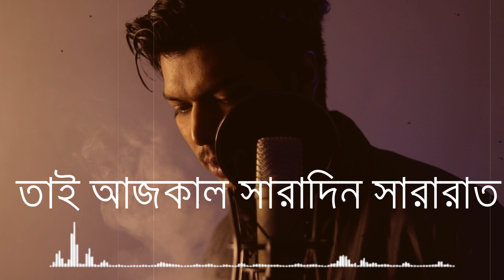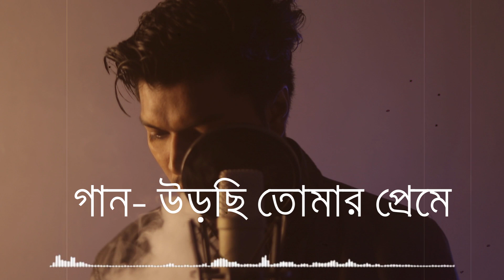Urchi Tomar Preme |উড়ছি তোমার প্রেমে| New Bangla Song 2022 |Bangla Love Song|Valentine Special Song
Preseting New Solo Song 'Urchi Tomar Preme' Lyric Tune & Music By Yeasin Hossain Neru
video courtesy : @MN Najmul

Lyric-
গান- উড়ছি তোমার প্রেমে
কথা সুর ও সংগীত আয়োজোক - ইয়াসিন হোসেন নিরু

তোমার প্রেমের সংক্রমনে আক্রান্ত,
তোমার ভাবনার কোয়ারিন্টিনে মন ।
প্রেমের চাদরের মাস্ক
তাতে তোমার সুবাস
দিচ্ছো মনে এ কেমন ডোস?

তাই আজকাল সারাদিন সারারাত!

উড়ছি তোমার প্রেমে
উড়ছি তোমার প্রেমে (২)

পথঘাট শপিংমল থেকে শুরু করে,
রাস্তার বাঁকে সে ফুচকার দোকানে।
তোমার ছায়া ঘুরে ঘুরে
ফুচকা খাওয়ার সেই প্লেটে।
তা দেখে লোকে বলে
এ কোন নতুন পাগলের আমদানী?